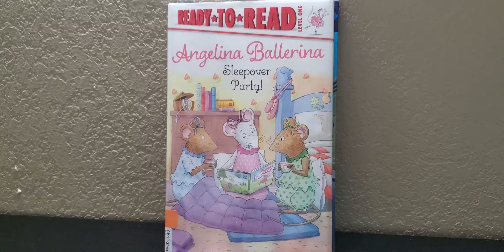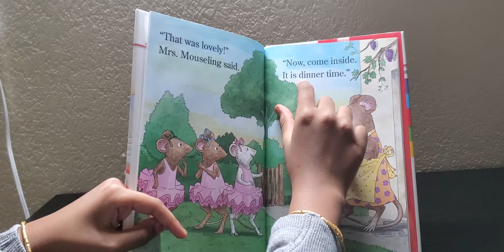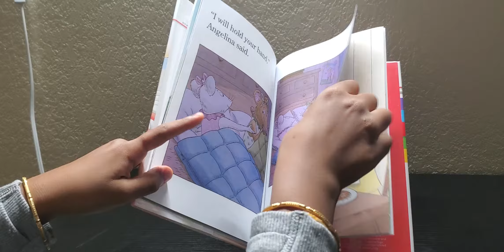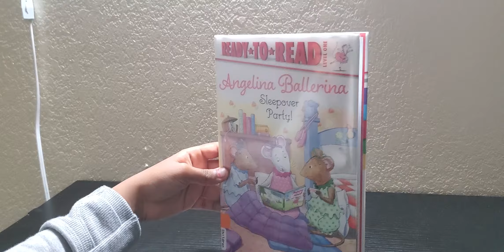Angelina Ballerina Sleepover party! Book Reading 📖📚🙂👌👏👏👏